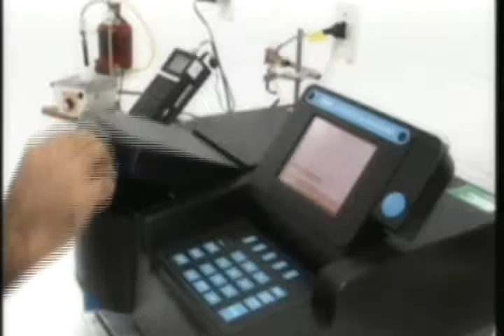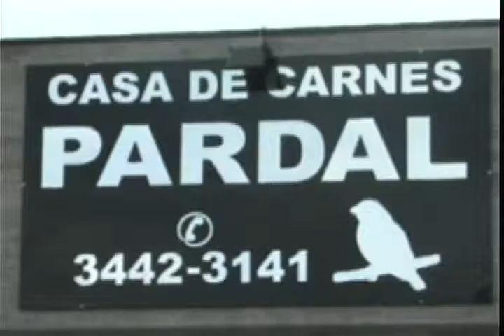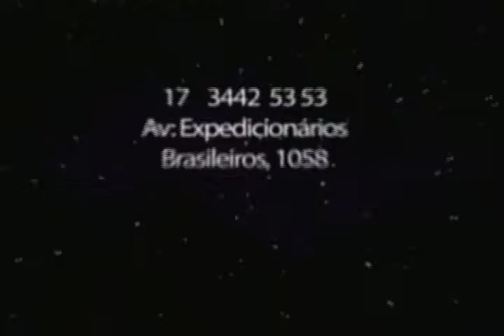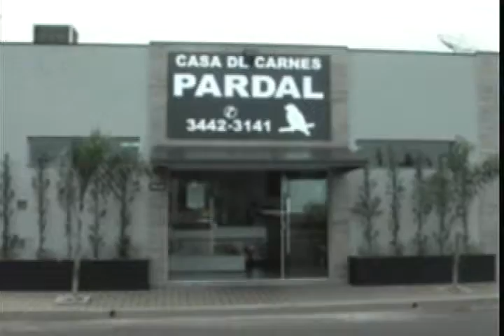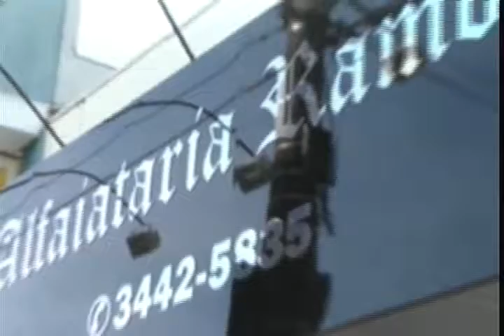INFORMATIVO CANAL DEZ 11 DE JULHO DE 2014 SEXTA